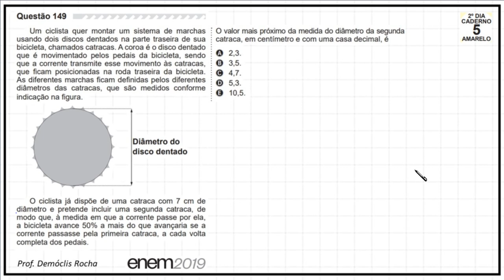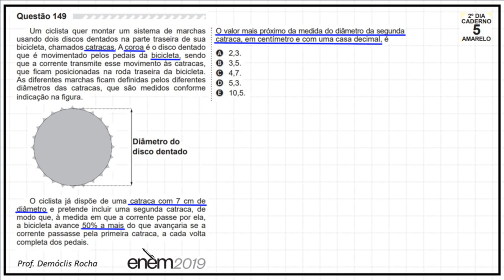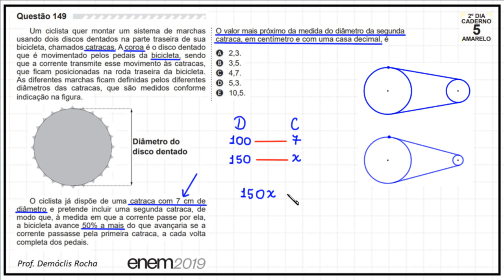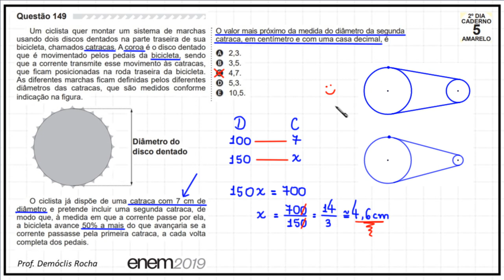ENEM 2019 - QUESTÃO DA CATRACA - #149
Olá, amigos. Neste vídeo, apresento uma resolução para
a seguinte questão de Matemática do ENEM 2019:

Um ciclista quer montar um sistema de marchas
usando dois discos dentados na parte traseira de sua
bicicleta, chamados catracas. A coroa é o disco dentado
que é movimentado pelos pedais da bicicleta, sendo
que a corrente transmite esse movimento às catracas,
que ficam posicionadas na roda traseira da bicicleta.
As diferentes marchas ficam definidas pelos diferentes
diâmetros das catracas, que são medidos conforme
indicação na figura.

[figura]

O ciclista já dispõe de uma catraca com 7 cm de
diâmetro e pretende incluir uma segunda catraca, de
modo que, à medida em que a corrente passe por ela,
a bicicleta avance 50% a mais do que avançaria se a
corrente passasse pela primeira catraca, a cada volta
completa dos pedais.

O valor mais próximo da medida do diâmetro da segunda
catraca, em centímetro e com uma casa decimal, é

A) 2,3.
B) 3,5.
C) 4,7.
D) 5,3.
E) 10,5.